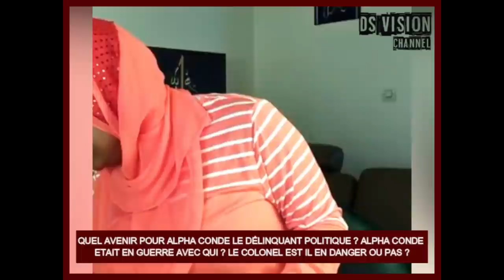🇬🇳 QUEL AVENIR POUR ALPHA CONDE LE DÉLINQUANT POLITIQUE ? LE COLONEL EST IL EN DANGER OU PAS ?